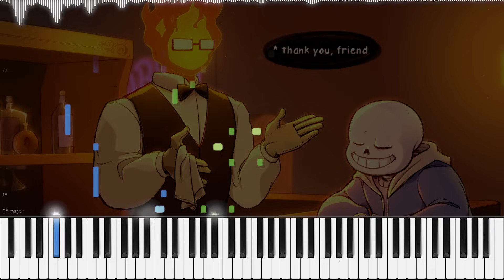undertale. // sans. | LyricWulf Piano Tutorial on Synthesia. OST 15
This is my piano tutorial for sans.  from UNDERTALE Soundtrack by toby fox. As always, free sheet music, sheets, and midi are available below. I hope you enjoy my piano cover~!
― * you're a human, right?
* that's hilarious.
* i'm sans.

🎼 Composers
• toby fox

🎨 Artists
• Background | Akusuru

🏆 My awesome supporters:
• Eli Pitt
• Seth Crider
• Kaikire